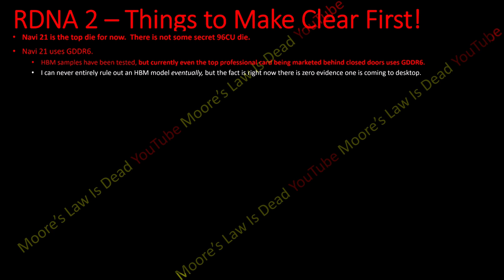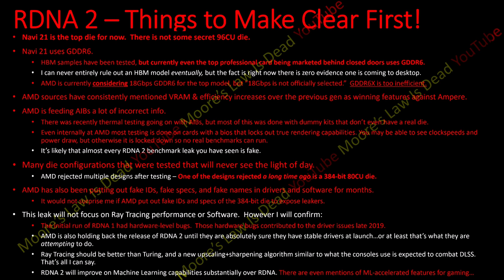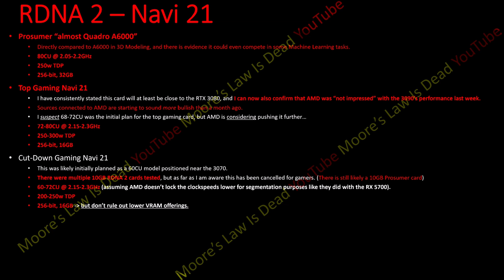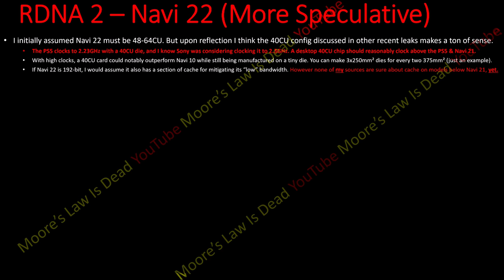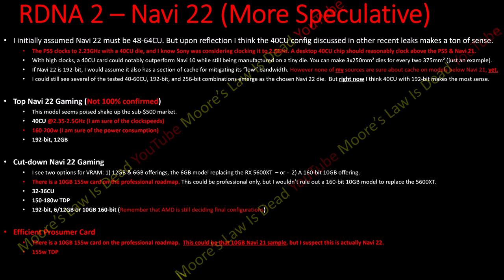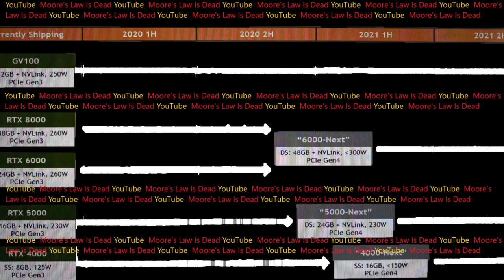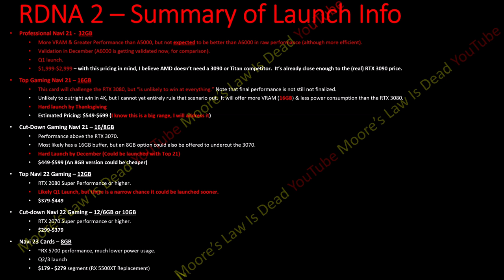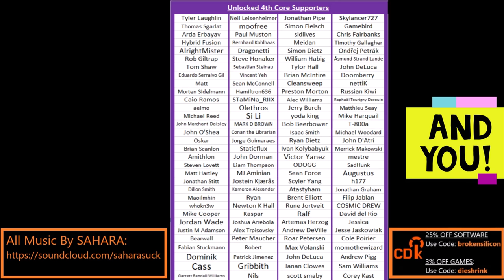AMD Big Navi Leak: If Nvidia Ampere Wins, it’s a Pyrrhic Victory…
AMD’s RDNA 2 generation is coming in November, & whether it beats the 3080 or not…it’s poised to make the Ampere architecture look ridiculous. I detail Navi 21, Navi 22, & Navi 23 in my first (not last) report on Navi 2X!

0:00 Remember I will have a follow-up RDNA 2 Report
3:00 Important RDNA 2 Features & Info to Understand First
8:25 Navi 21 Specs
13:01 Is 256-bit really enough?
16:00 Navi 22 (Possible) Specs
20:15 Navi 23 (Possible) Specs
23:45 RDNA 2 Pricing and Release Dates
29:00 Closing Thoughts - is Nvidia in serious trouble?